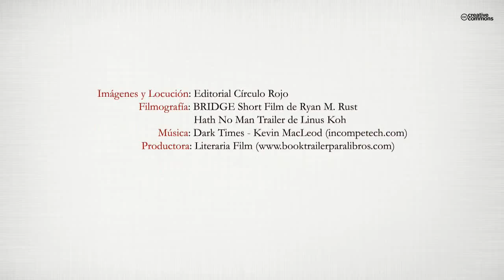El desterrado (Booktrailer) - Editorial Círculo Rojo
Este libro relata una experiencia incomparable de una vida
poco común y saturada de injusticia, de un joven llamado Tony
Yalda, que fue «fugitivo» desde una edad muy temprana.
Relata también el dolor y el sufrimiento que experimentó, y el
encarcelamiento, sin haber cometido crimen alguno que lo
mereciera.
Pero resalta también el valor de la persistencia en cómo lograr
la felicidad con circunstancias muy difíciles, y enfatiza los factores
que conducen a dicha felicidad,
factores como el optimismo, que permite dirigir la mirada a
una esperanza hacia el presente y el futuro, y también hacia el
pasado, donde aprendemos lecciones.
También describe la experiencia del primer amor que vivió
Tony, como un oasis dentro de un desierto seco que pudiera
aliviar el dolor.
Al final, anima a luchar por conseguir la felicidad, que no es
algo imposible, sean cuales sean las circunstancias que vivimos.
Esta historia real de Tony Yalda debería animarnos a valorar
lo que poseemos: el valor de cosas que pudieran parecer muy
sencillas para la mayor parte de la humanidad.